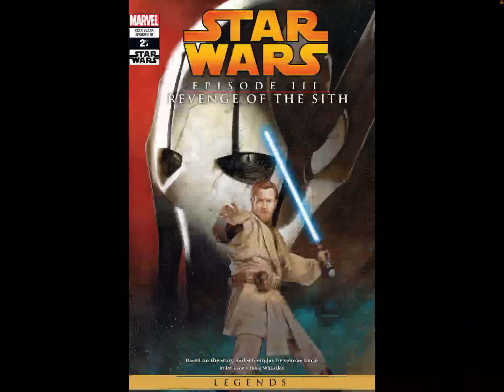Revenge of the simp full book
The clone wars has ended we are the simps